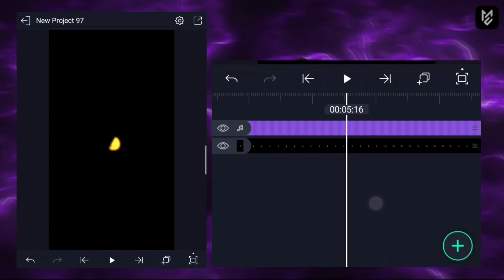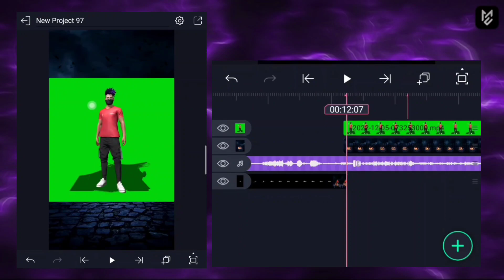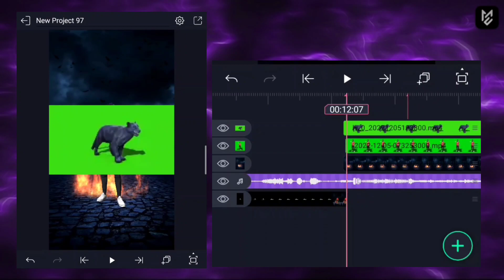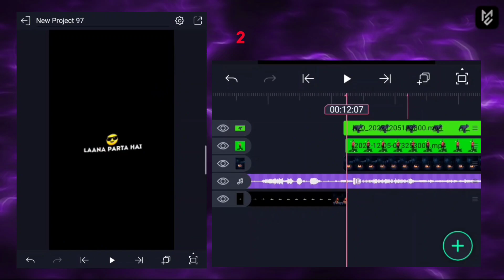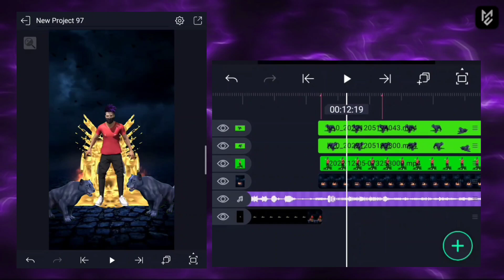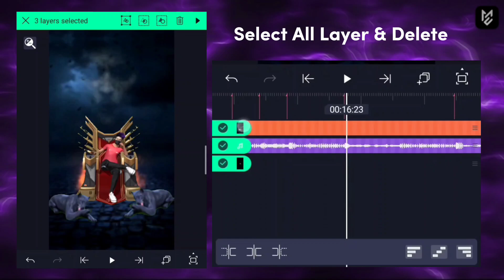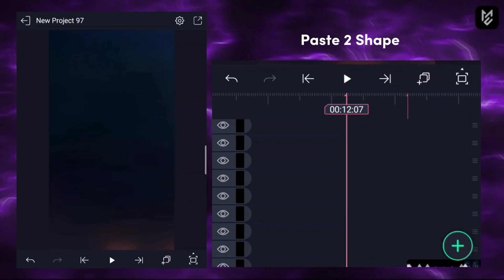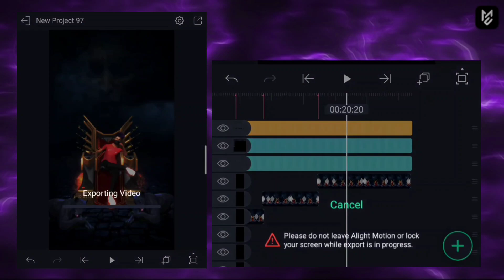Free Fire New Attitude Video Edit Tutorial 🔥 Free Fire Lobby Edit Tutorial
Free Fire Lobby Background Change💖

ᴀ ʟ ꜱ ᴏ🔸ᴄ ʜ ᴇ ᴄ ᴋ ᴏ ᴜ ᴛ🔸ᴍ ᴏ ʀ ᴇ🔸ᴛ ᴜ ᴛ ᴏ ʀ ɪ ᴀ ʟ ꜱ ‣

↘️ Alight Motion Beat Mark Full Tutorial Tutorial

↘️ Colour And Shake Effects Preset Tutorial

Background Music 🎶